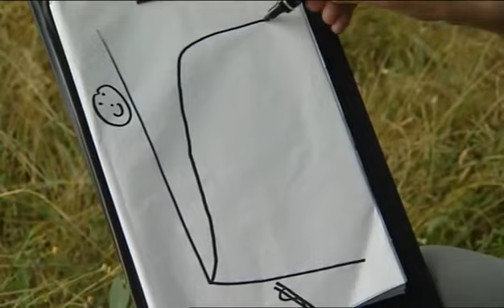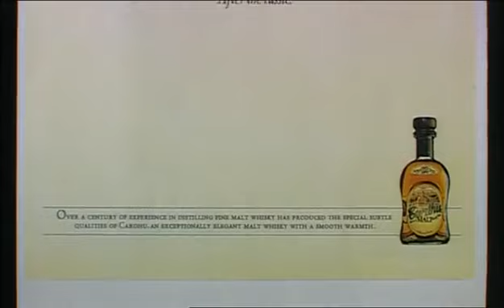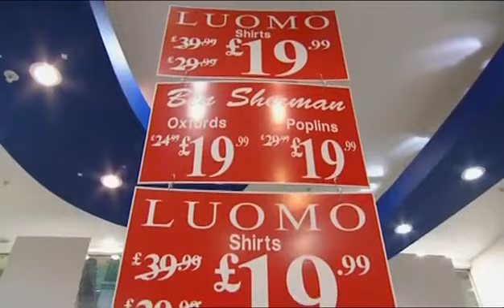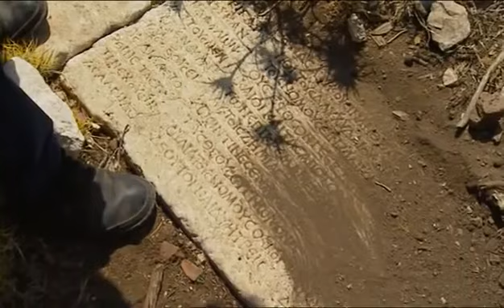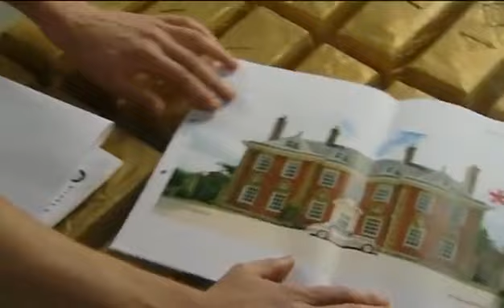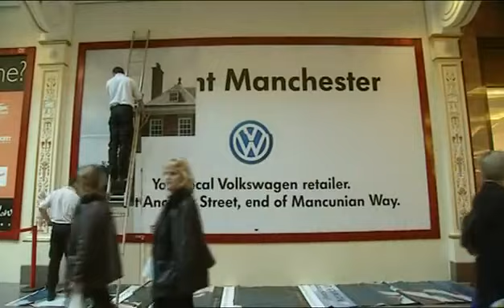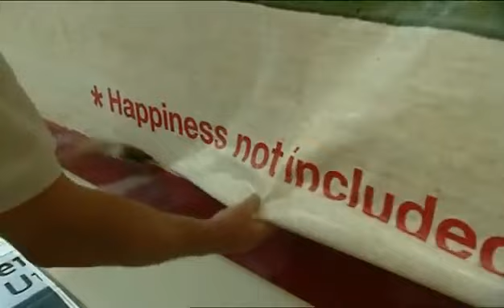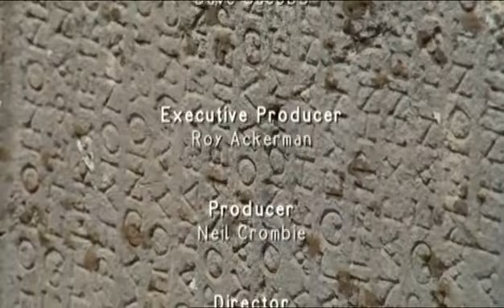Filozofija : Epikur o sreci (sa prevodom)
Dokumentarac o filozofiji Alain de Botton-a inspirisan njegovom knjigom ''The Consolations of Philosophy''.